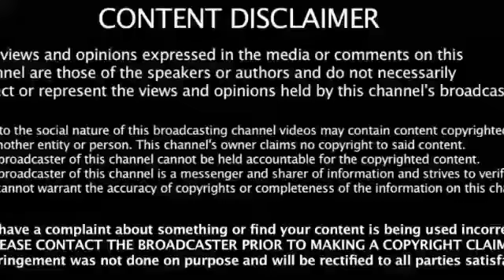ஒரே பேட்டி மொத்த ஆட்டத்தையும் முடித்த சு. சாமி